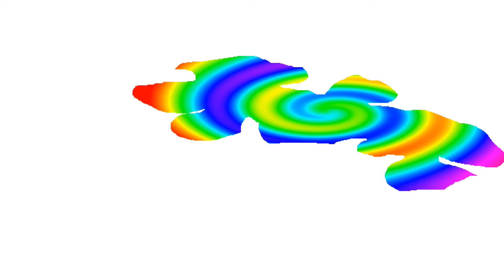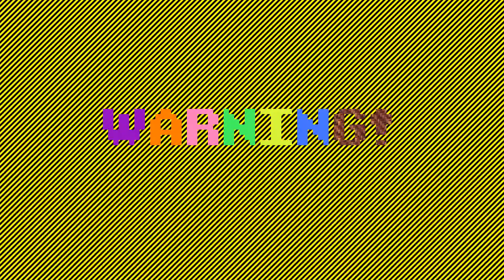Robot Rainbow Minecraft Modpack #77: Captain Capsize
I go check out DragonflyJim's new arboretum, while missmollygrue goes out exploring.  I then head for my nether quarry to continue cherry-picking and building galleries.  Meanwhile DragonflyJim accidentally mixes horses with minecarts.

DragonflyJim joined us this time. :) To play along you'll need a minecraft account (from minecraft.net) and the Technic Launcher available here:
There is an instructional video on the page that will show you how as well as how to install Optifine and Soartex Fanver which we recommend (and use ourselves) but do not have permission to distribute.

Or you can play in the same world on your own!  The world seed is "Fossil Flower."

The pack includes extra textures Sarah and I cobbled together, and will be updated with additional textures regularly; by the time you see them in the videos they should already be in the pack.

Have fun, and hope you enjoy Robot Rainbow (logo by missmollygrue!).